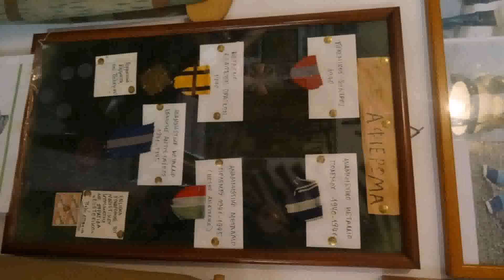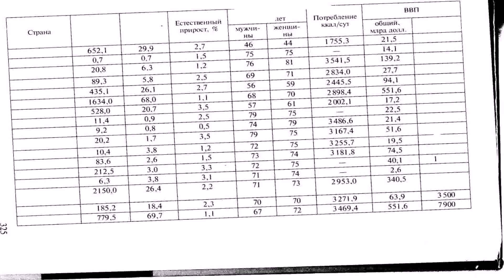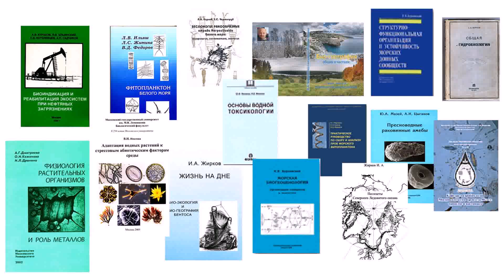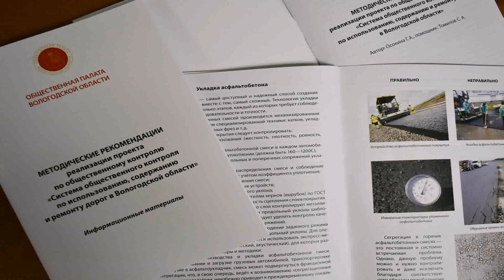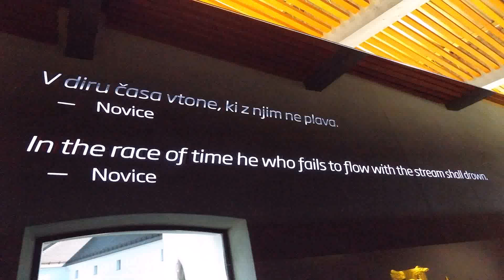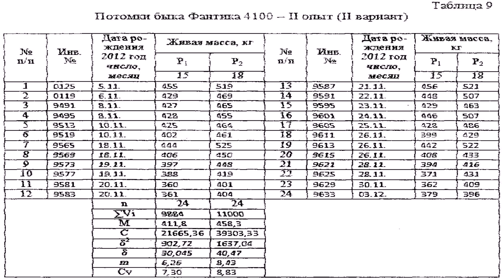Balkani Ki Design